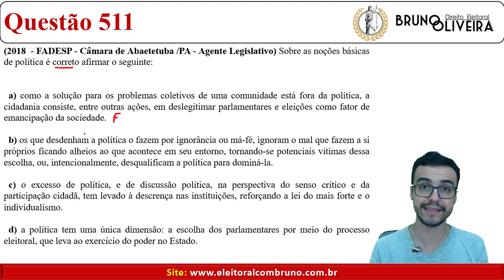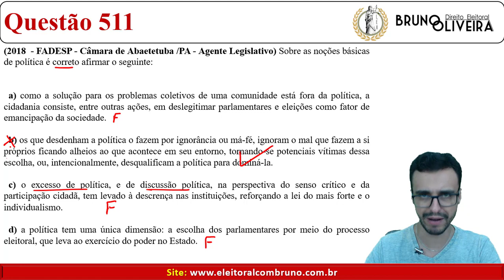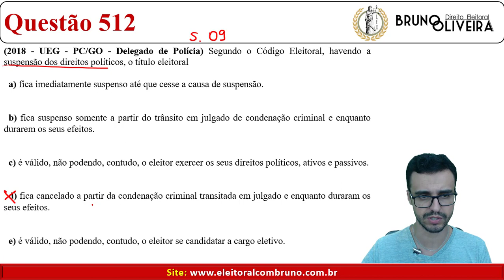Direito Eleitoral - 600 Questões - Aula 12 - Bloco 1 [Temas diversos]